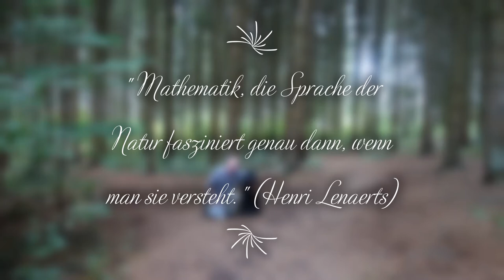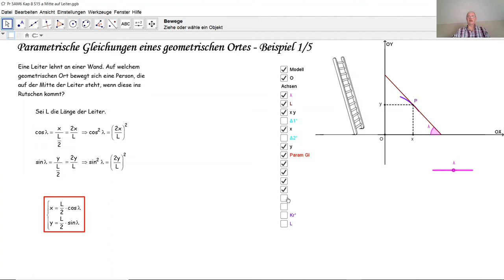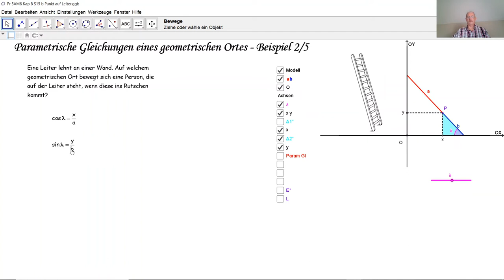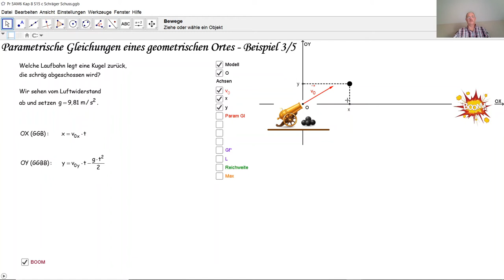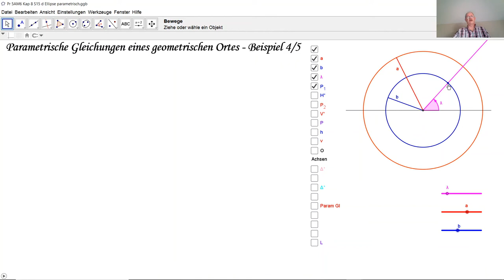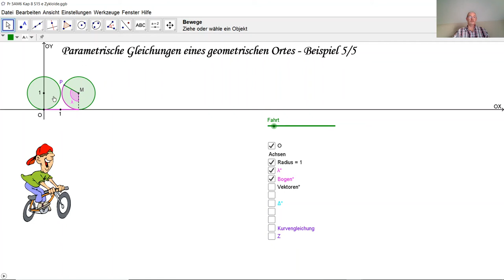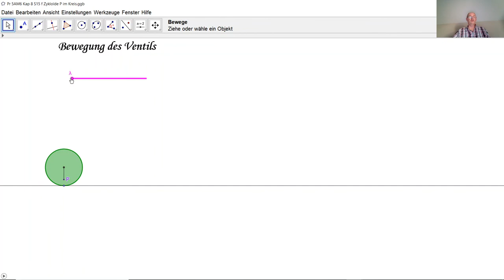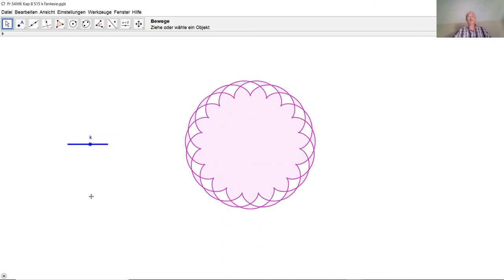Parametrische Gleichungen eines geometrischen Ortes D7005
D7005 Parametrische Gleichungen. Kreis. Ellipse. Parabelförmige Laufbahn. Schräger Wurf. Zykloïde. Epizykloïde. Hypozykloïde.